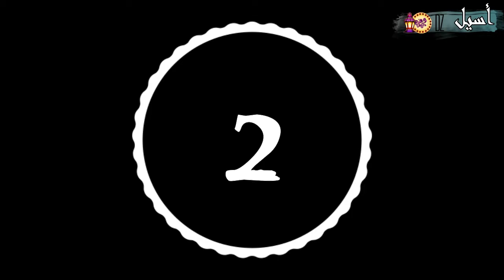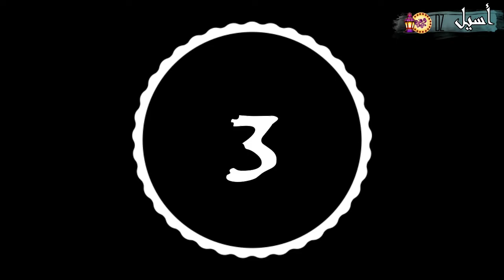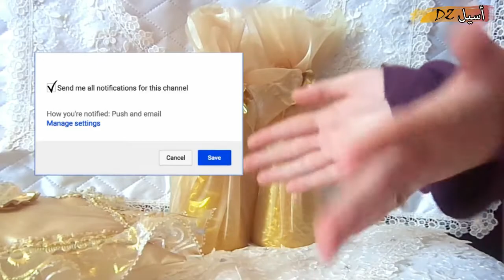تدابير منزلية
هذا الفيديو يبين بعض التدابير و الحيل المنزلية